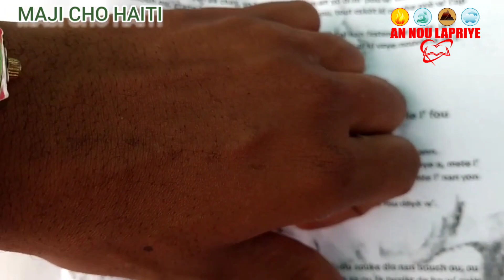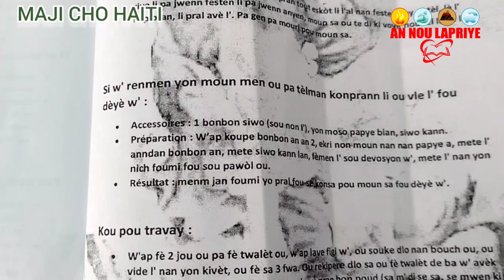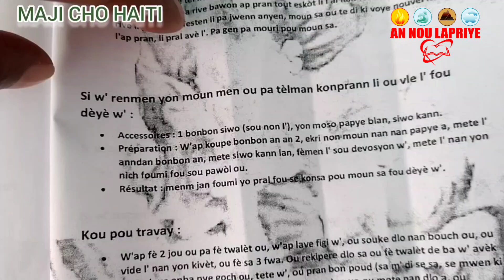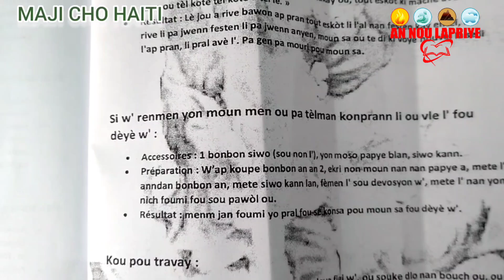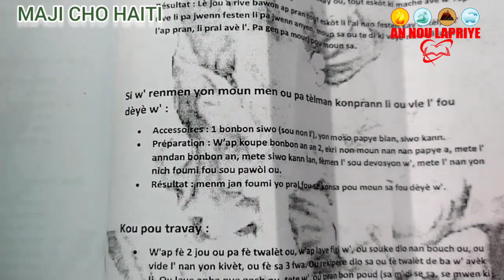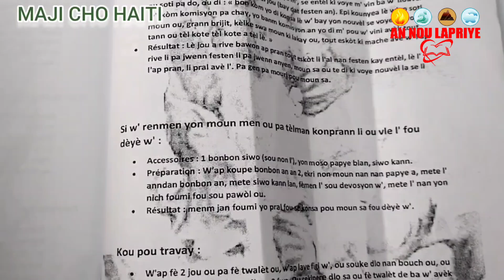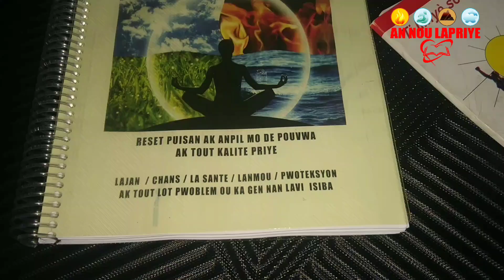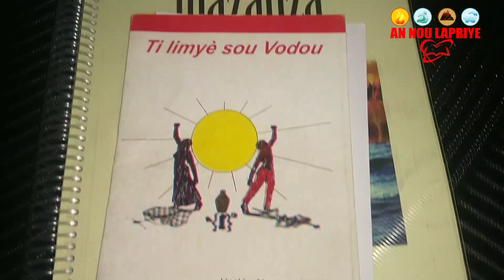WAP SEZI WE KOMAN POU FE YON FANM FOU NAN 3 MINUT AK RESET SAA